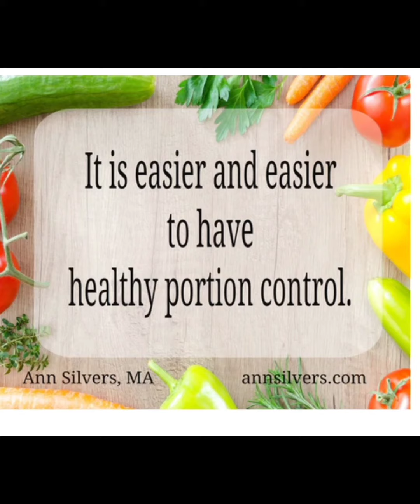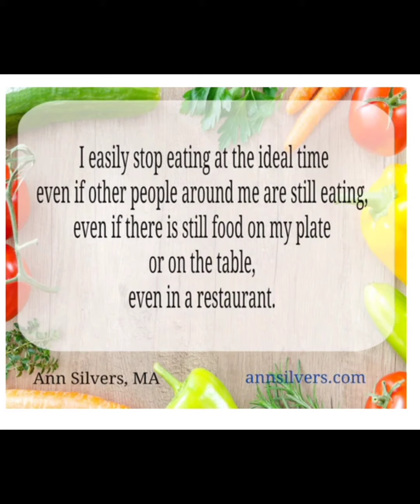DailyAffirmations Health Wellness 🥗🚶‍♀️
Welcome to My Channel Inspirational with Motivation Health Wellness Awareness Blogs Food Challenges Entertainment Hosted by Ga.girl I am a Everywoman Ceo of gagirleverywomanboutique Welcome Back to Daily Affirmations Health Wellness Fitness TransformationTuesday PortionControl Affirmations My Journey Started 75 wks Ago Still Got Work to Do Check out My Online Boutique for Summer Merch Shop Like Share Subscribe